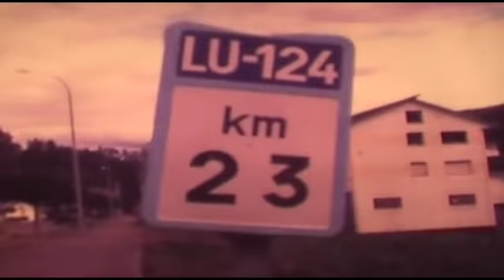V Clips 70 parte 2 (05/12)